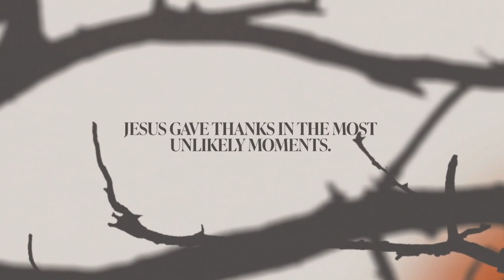Grateful to Serve | Uncommon Gratitude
How can you show gratitude while serving others?

Jon Sherman, Senior Pastor